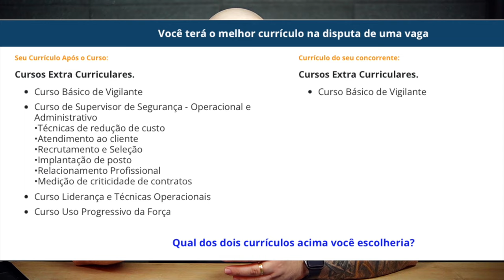30 Milhões para contratação de Vigilante no Senado Parte 2